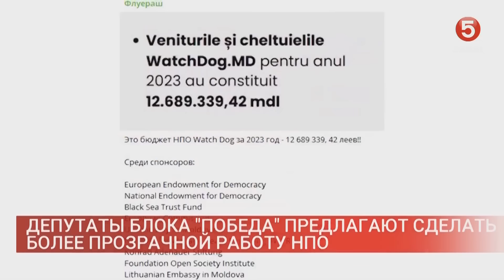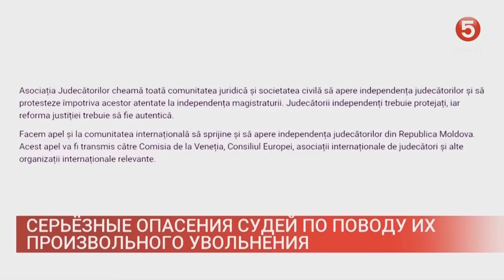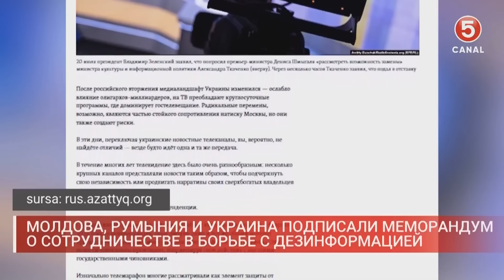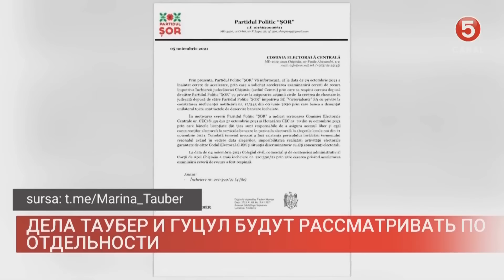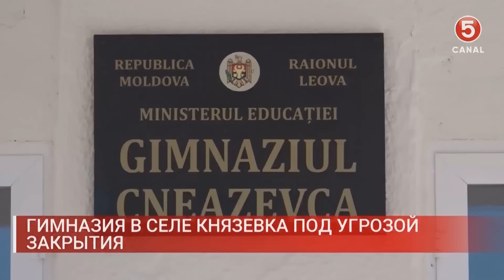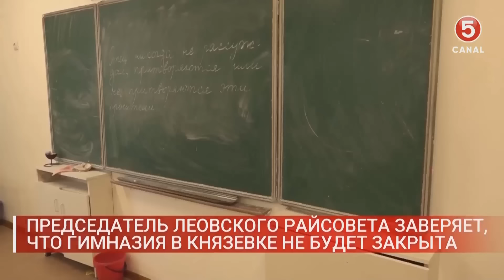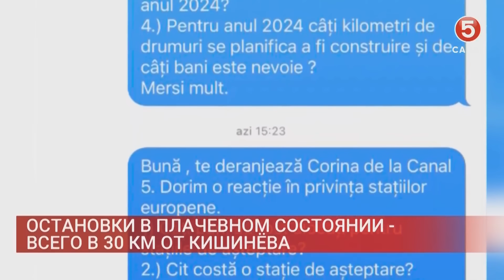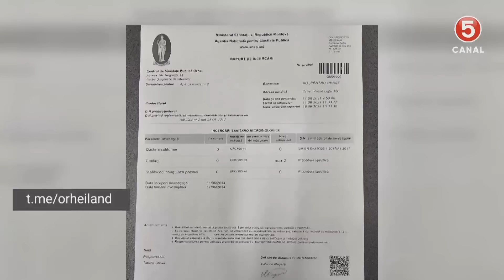Новости: 2024-07-08 | 21.00